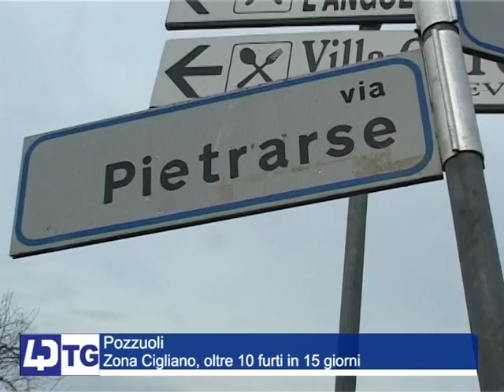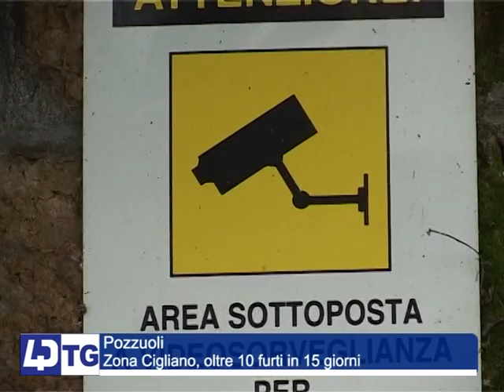POZZUOLI, ZONA CIGLIANO OLTRE 10 FURTI DI APPARTAMENTO IN 15 GIORNI